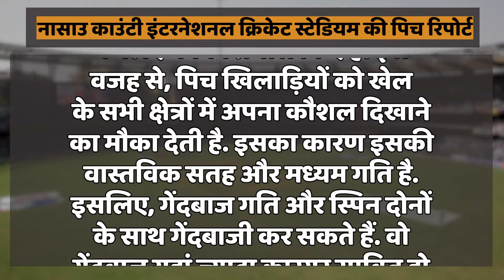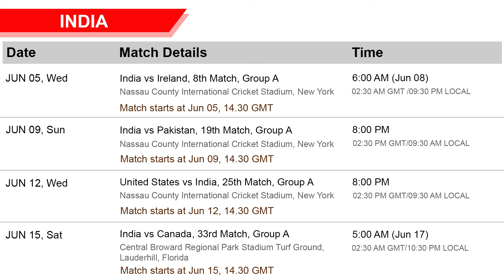Ind vs Ban Pitch Report T20 World Cup 2024: Nassau County International Cricket Stadium Pitch Report